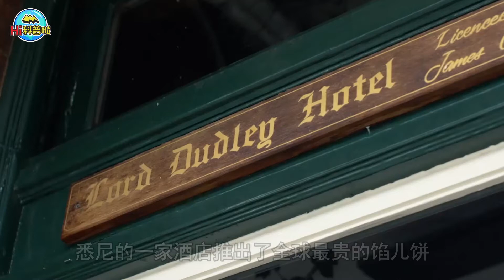5个昂贵又疯狂的贵族美食，你最想品尝哪一个呢？【Hi科普啦】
我们的内容均遵循公平、尊重的原则，绝对不会宣扬或鼓励任何形式的仇恨言论。 在满足吃饱这一基本需求的基础上我们开始追求质量，于是有了各种各样的土豪食物，这次我们一起来看5个昂贵又疯狂的贵族美食！
5个昂贵又疯狂的贵族美食，你最想品尝哪一个呢？【Hi科普啦】

Hi科普啦，这里是Hi科普啦频道，每天科普一点，收获多一点。

美食 科普 昂贵 土豪 我们强调了视频内容的合规性，同时也保证了内容的新闻价值。